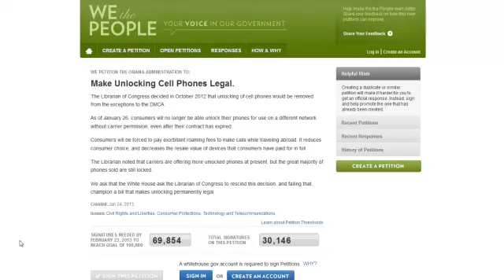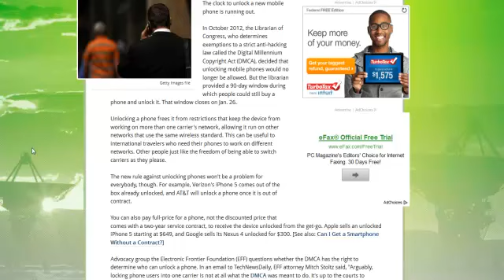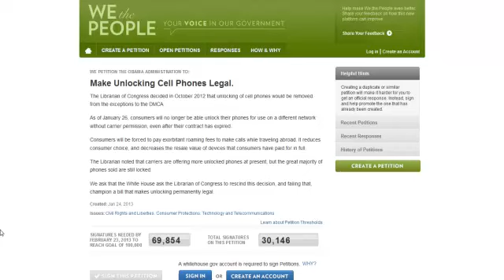Make Unlocking Cell Phones Legal - Sign the White House Petition to Obama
We petition the oObama administration to:Make Unlocking Cell Phones Legal.

The Librarian of Congress decided in October 2012 that unlocking of cell phones would be removed from the exceptions to the DMCA.

As of January 26, consumers will no longer be able unlock their phones for use on a different network without carrier permission, even after their contract has expired.

Consumers will be forced to pay exorbitant roaming fees to make calls while traveling abroad. It reduces consumer choice, and decreases the resale value of devices that consumers have paid for in full.

We ask that the White House ask the Librarian of Congress to rescind this decision, and failing that, champion a bill that makes unlocking permanently legal.
Created: Jan 24, 2013
Issues: Civil Rights and Liberties, Consumer Protections, Technology and Telecommunications